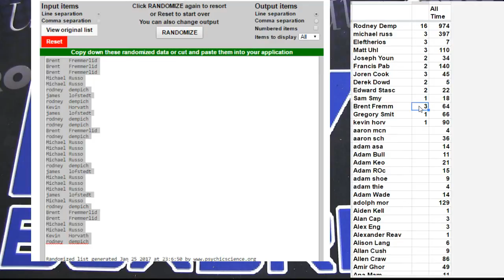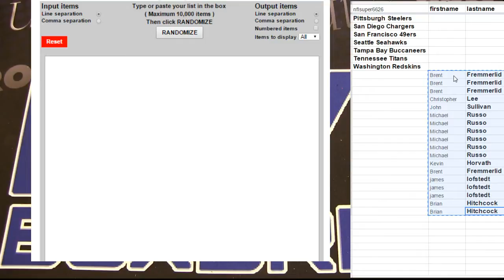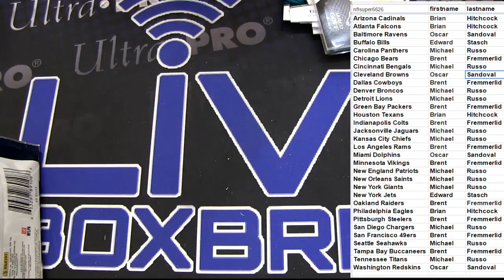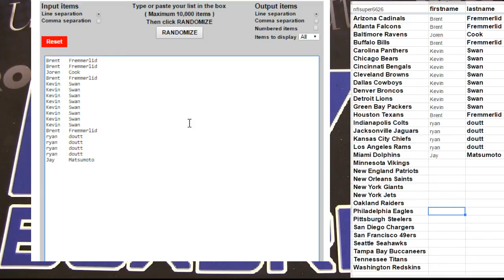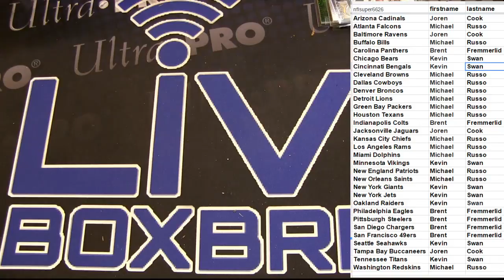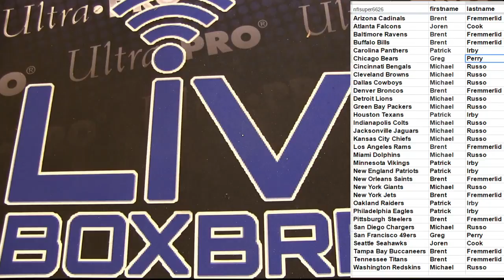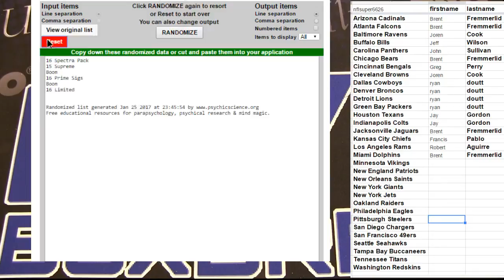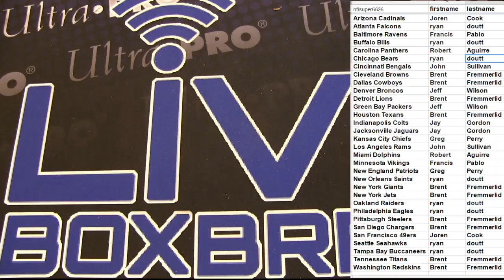NFL 6680 6687 LBB